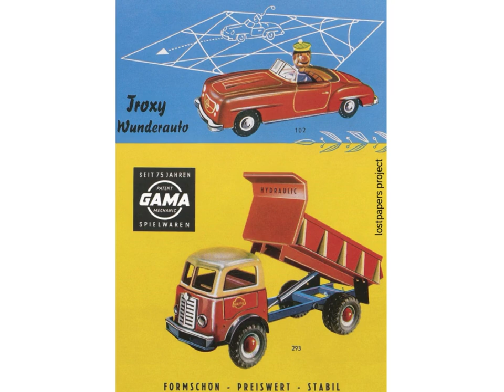gama 1957 catalogue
Gama, a well-known German toy manufacturer, was founded in 1882 by Georg Adam Mangold in Nuremberg, Germany. Initially, Gama produced tinplate toys, focusing on mechanical and clockwork-operated models. Over the years, the company became famous for its high-quality, durable toys, including cars, trucks, tanks, and other vehicles, often modeled after real-life counterparts. In the post-war period, Gama transitioned to producing die-cast and plastic toys to meet the changing demands of the toy market. Gama’s products were widely collected for their precision and attention to detail, becoming a staple in German and international toy markets. The brand remained iconic for decades but faced challenges as toy manufacturing shifted globally.